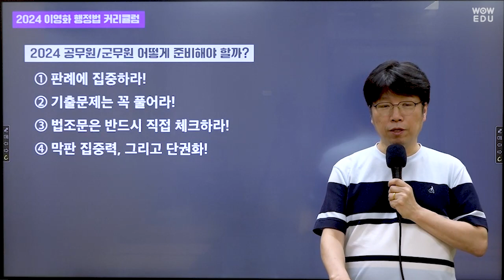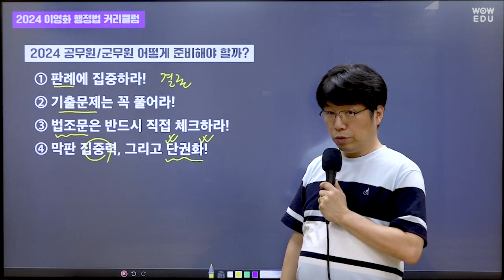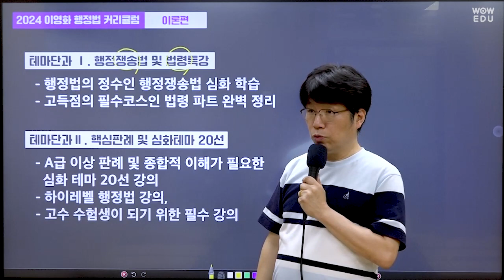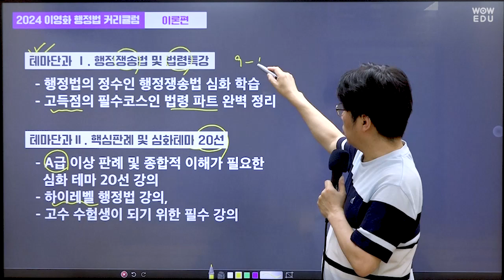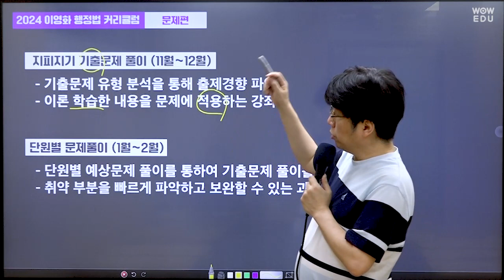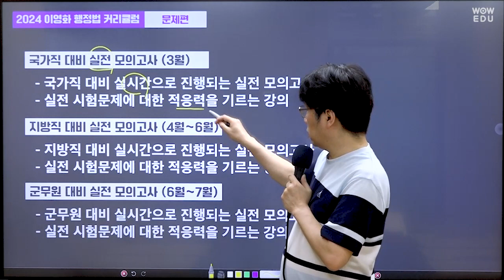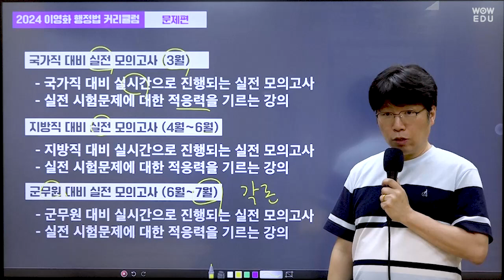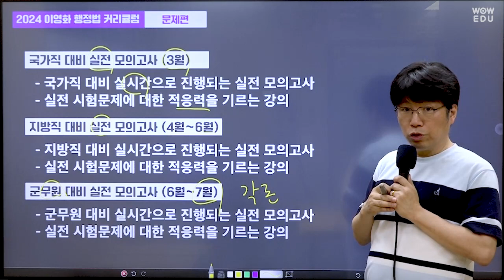2024대비 이영화 행정법 커리큘럼 | 와우에듀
2024 합격을 위한 이영화 행정법 커리큘럼입니다.
정확한 출제경향 분석으로
다음 시험은 어떻게 준비해야 할 지
단계별 강좌 커리큘럼으로 알려드립니다.🙆‍♂️